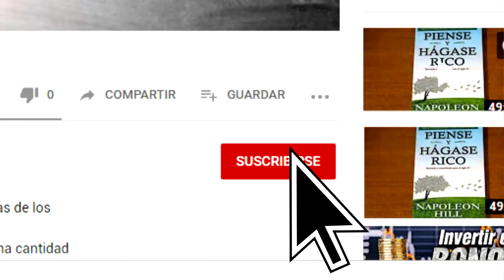APROVECHA LAS VACAS GORDAS! NO GASTES EN TONTERÍAS QUE MAÑANA VALGAN MENOS!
La mayoría de las personas tenemos épocas en nuestras vidas en las que nos va bien, sin embargo, pensamos que ese momento será para siempre y gastamos el dinero en cosas inútiles que nos hacen sentir ricos por muy poco tiempo, y cuando esa buena época termina, volvemos rápidamente a estar como estábamos antes o incluso peor.